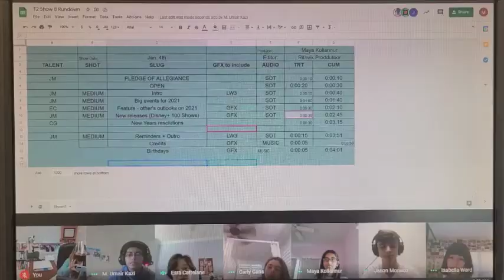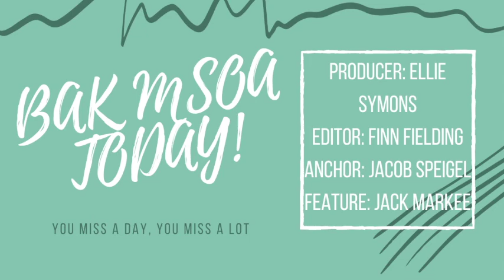4 23 2021